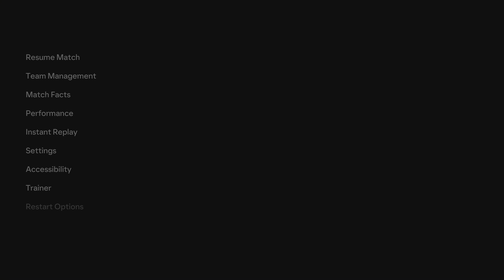EA FC 24 - Netherlands Vs Romania | UEFA EURO 2024 Round Of 16 Gameplay PS5 [4K 60FPS+HDR]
EA Sports FC 24 - Netherlands Vs Romania | UEFA EURO 2024  Round Of 16 Gameplay PS5 [4K 60FPS +HDR]

🎮 Record video on ps5
🎬 Edit videos using Share Factory Studio